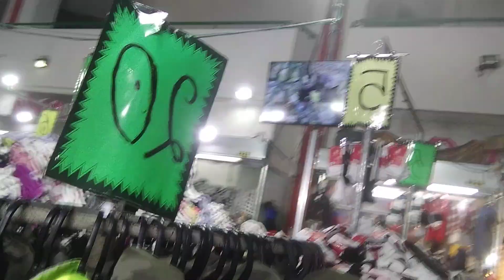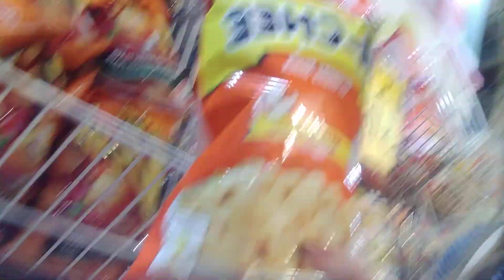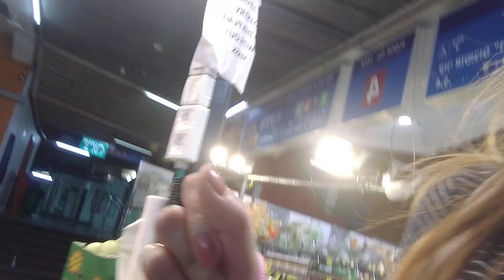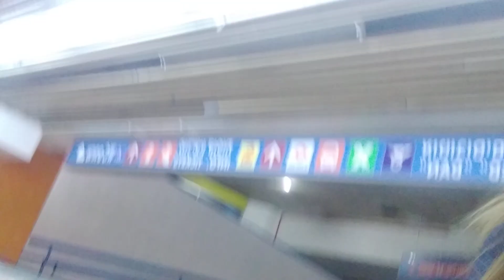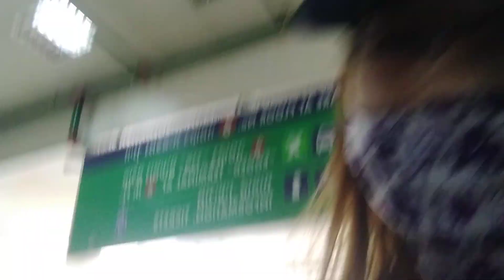MINI DIVISORIA NG ISRAEL/TAKANA MARKAZIT ISRAEL